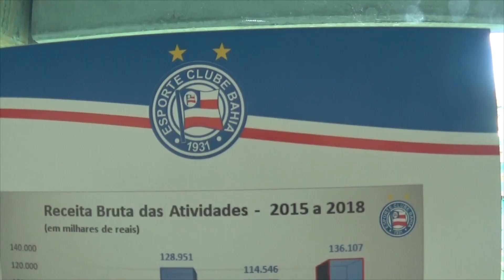[ESQUENTA PARA O BR2019]Contas aprovadas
O Bahia teve suas contas aprovadas pelos seus socios adimplentes e ainda sabatinaram o presidente de diversos modos!

Confira um trecho do que rolou!
Me sigam no twitter: @jlbmattos..